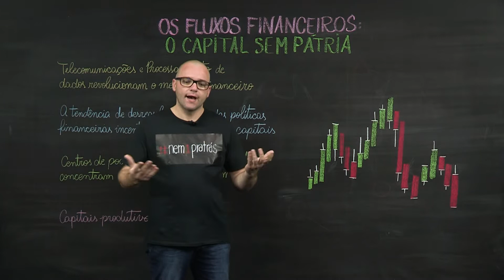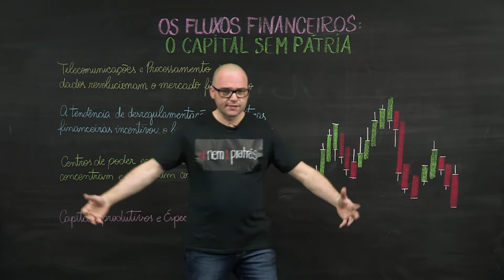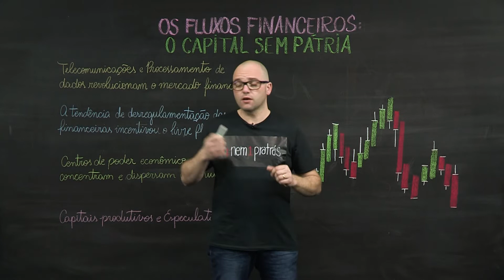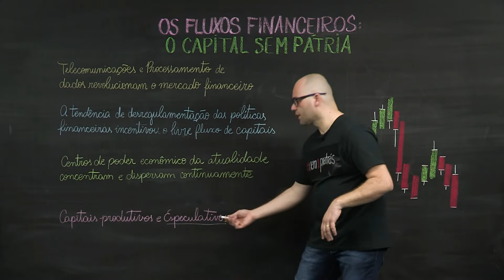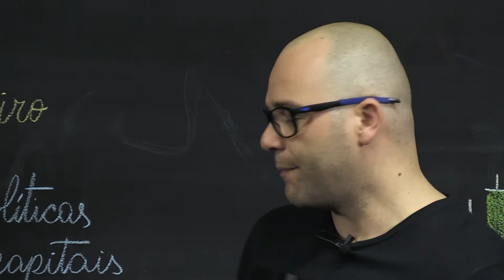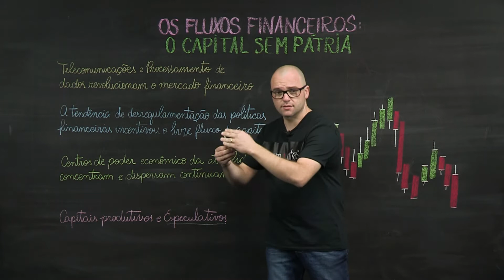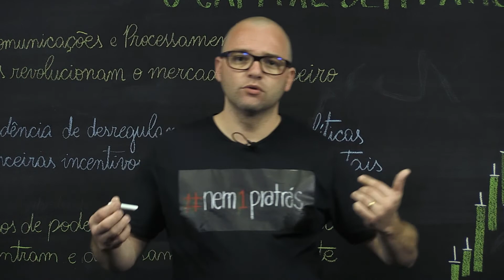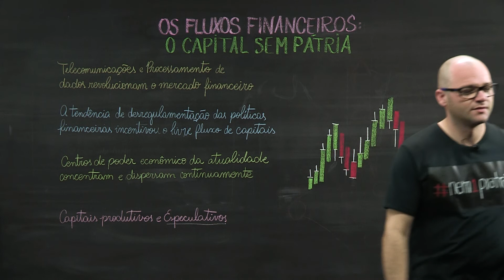Os fluxos financeiros: O Capital sem Pátria – Geografia – 9º ano – Ensino Fundamental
O Que são fluxos financeiros? Como eles circulam pelo planeta? Como estes fluxos interferem o dia a dia das pessoas países? Nesta aula você conhecerá mais sobre o sistema financeiro mundial na Globalização.